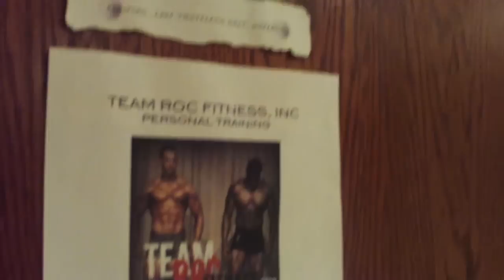A Day in The Life: Kyle Parker No Days Off Part II (1/2)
No Days Off Part II of the "No Days Off" series by Team Roc Fitness.

Watch how Kyle dedicates himself to the day to day grind.
Kyle Parker is a 5'11" 175 Lb Senior Point Guard attending one of the most prestigious academic institutions in the nation, University High Lab Schools (Hyde Park, Illinois). He is one of the hardest workers in the nation with a great talent. Over the summer Kyle trained with some of the best basketball talents in Illinois including: Craig Hodges, Jereme Richmond, Kendrick Nunn, Sam Thompson, Mike Turner, Tommy Hamilton Jr, and many more! His dream is to play Division One College Basketball and will do anything to accomplish this goal. Kyle is completely open to any college recruiting.

License and rights of ownership goes to Justin Parker and Team Roc Fitness, Inc. Any violation of Team Roc Fitness, Inc. or Justin Parker's rights and ownership policy, may subject the offender to criminal prosecution and civil damages, monetary charges as well as disciplinary action up to and including discharge, where appropriate.